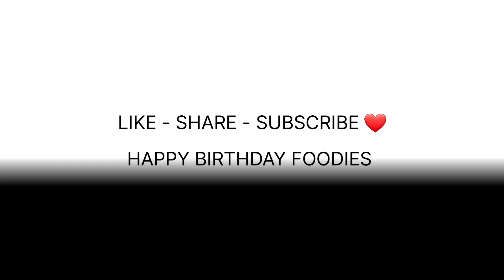Kulche recipe। home made amritsari kulche।how to make kulcha kulcha kese banaye।cooking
kulche recipe